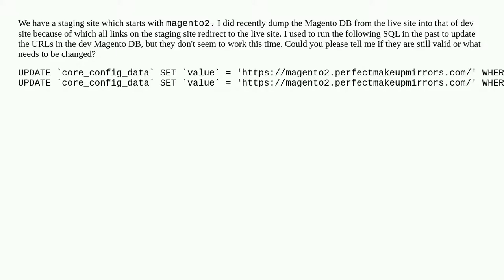Magento 2.4.4: which is the table in Magento DB to update the URLs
A special thanks goes out to the community